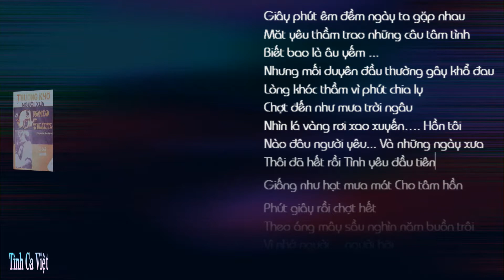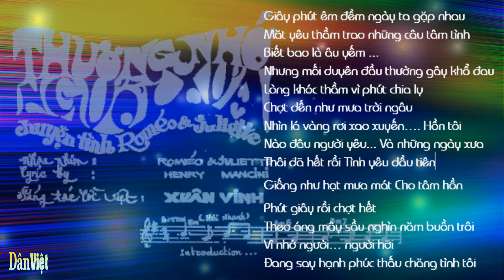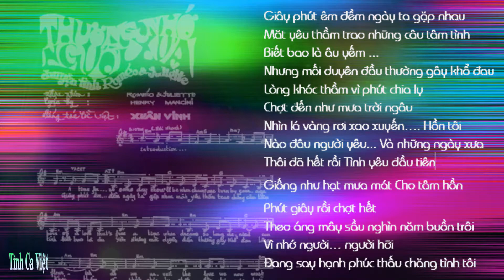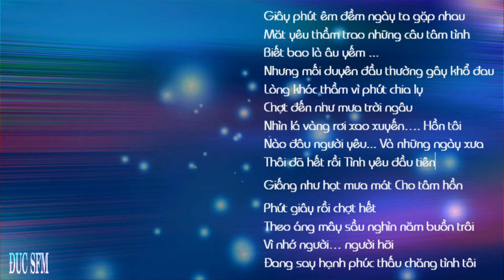Thương nhớ người Xưa , (A Time For Us /Romeo & Juliet) , Lời Việt Xuân Vinh , Ca sĩ: Dạ Hương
Thương nhớ người Xưa
(A Time For Us /Romeo & Juliet)
Lời Việt Xuân Vinh
Ca sĩ: Dạ Hương
Album: Shotguns 21: Tuyệt Đỉnh Tình Yêu (Pre 75)
Sản xuất: Shotguns
Giây phút êm đềm ngày ta gặp nhau
Mắt yêu thầm trao những câu tâm tình
Biết bao là âu yếm ...
Nhưng mối duyên đầu thường gây khổ đau
Lòng khóc thầm vì phút chia ly
Chợt đến như mưa trời ngâu
Nhìn lá vàng rơi xao xuyến…. Hồn tôi
Nào đâu người yêu... Và những ngày xưa
Thôi đã hết rồi Tình yêu đầu tiên
Giống như hạt mưa mát Cho tâm hồn
Phút giây rồi chợt hết
Theo áng mây sầu nghìn năm buồn trôi
Vì nhớ người… người hỡi
Đang say hạnh phúc thấu chăng tình tôi